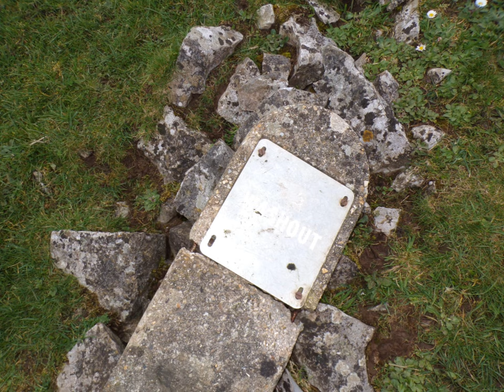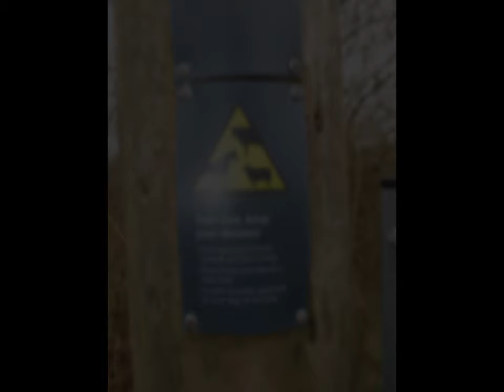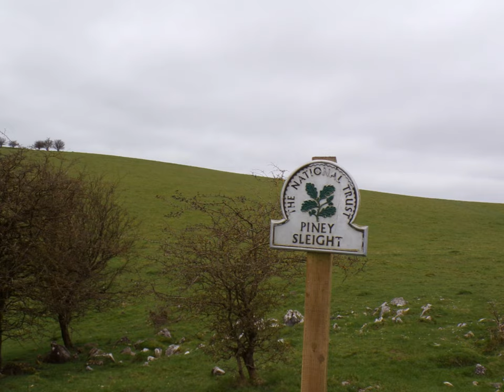Part II Cheddar Gorge, Black Rock & Reserve Circular Walk by Sheila 21st March 2024, Piney Sleights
A great  relaxing walk across the fields and pastures of Piney Sleights  with no cows just  the company of the wild Cheddar Goats grazing in peace. The only time before the Season of the Cow to wander here. Rather grey and cloudy today so the video and photos also reflect this effect but captured for posterity in Time and Space.At one point I look over to the South side of the Gorge and  become slightly disorientated for a short while until I realize and recognise the track going upwards--a track I have walked many times but today almost unrecognisable---it has been a good 2 years since I walked here and the change has been quite significant---ASH DIEBACK---the trees lining that track have been decimated--killed by the disease, blackened and brittle--a tree graveyard greets you there now. BUT with Spring new growth of the surviving  trees and other unaffected plant life will emerge and give hope...A Sad sight indeed and the same affecting Long Wood and Black Rock woods and trees...Areas being denied access to allow the trees to heal, recover and repair--to gain new immunity to this devastating Ash Die-Back contagion..Later in the walk I ascend this bleak track and see up close the impact it has had...I have many previous videos ,on YT , of other walks where  the lush life  can be observed before the disease destroyed the gorgeous trees--the ASH...